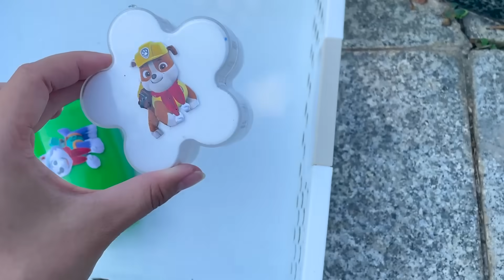In Park: Looking For Paw Patrol Slime Coloring: Ryder, Chase, Marshall,...Satisfying ASMR Video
Welcome to Rainbow Egg!
Rainbow Egg Channel make videos Looking character Paw Patrol , video make slime, make clay, asmr ...
© Copyright by Rainbow Egg ☞ No Reup